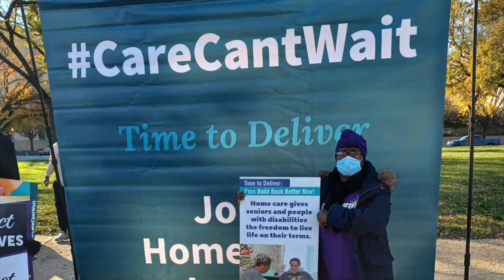1199ers take over Washington D.C.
1199ers from Massachusetts joined hundreds of home care workers, consumers, allies, and supporters from across the country as we rallied for the passage of Build Back Better!